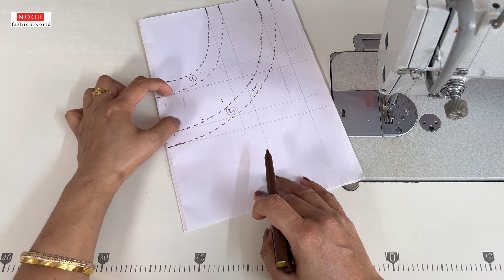Neck Design without Buckram | बुक्रम के बिना बनायें खूबसूरत नेक डिज़ाइन | Neck Design With Buttons.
In this video I'll show you how to make very beautiful neck design without buckram or pasting paper, this neck design can be used in kurti, blouse, gowns, tops, or any ladies dresses.

Also watch.